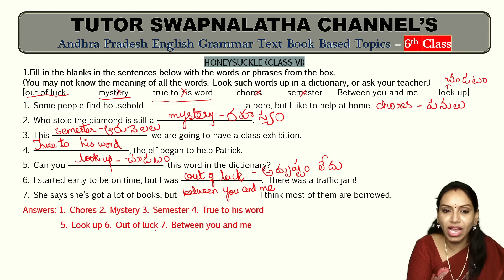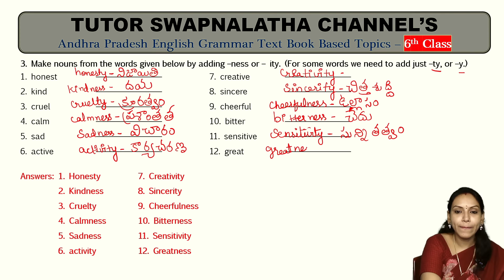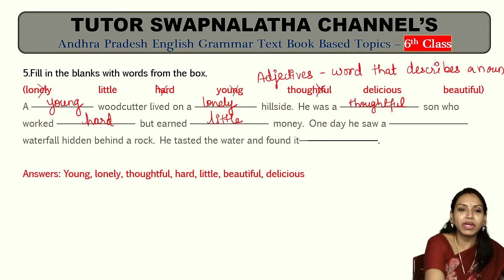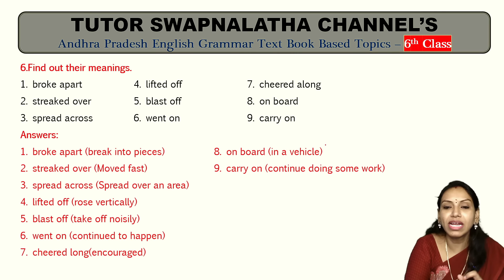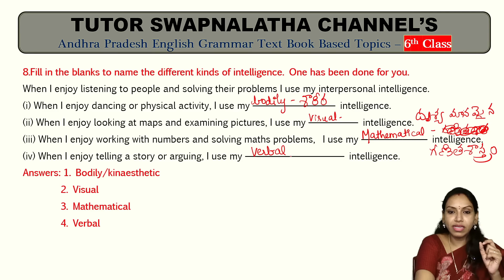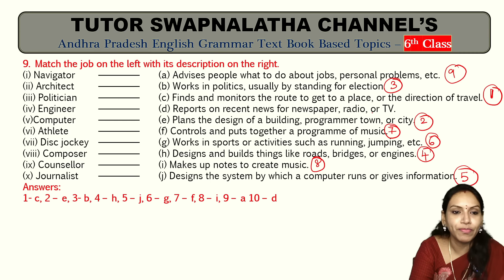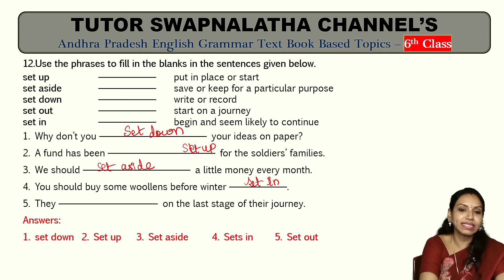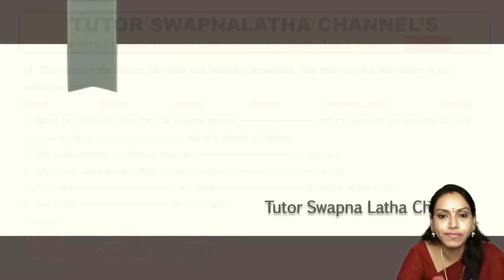A.P TET+DSC English Grammar Textbook Topics - Class-6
Welcome to the Ultimate Guide to A.P TET+DSC English Grammar Textbook Topics for Class-6! In this comprehensive video, we will dive deep into the essential grammar concepts that are crucial for your preparation. Whether you're a student aiming to excel in the A.P Teacher Eligibility Test (TET) or the District Selection Committee (DSC) exams, this guide is tailored just for you.

In this video, we will cover:
- Key topics from the Class-6 English Grammar curriculum
- Detailed explanations of grammar rules
- Examples to illustrate each concept
- Tips and strategies for effective learning and revision

Join us as we break down complex grammar topics into easy-to-understand segments, ensuring that you have all the knowledge needed to succeed.

Prepare confidently and ace your exams with our Ultimate Guide to A.P TET+DSC English Grammar Textbook Topics!